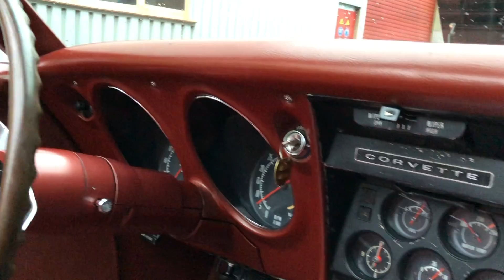1968 Corvette Stingray 427cui Convertible Walkaround